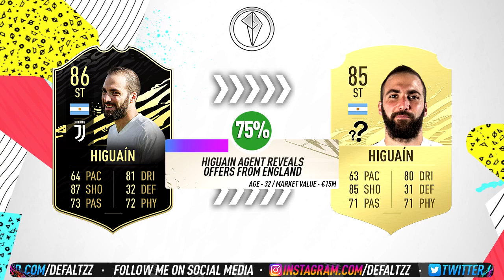FIFA 21 | SUMMER 2020 CONFIRMED TRANSFERS & RUMOURS! (FT. MESSI, SUAREZ, JAMES RODRIGUEZ & MORE!)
FIFA 21 | Summer 2020 Confirmed Transfers & Rumours! (FT. Thiago Alcantara, Philippe Coutinho, Wijnaldum and much more!!!)